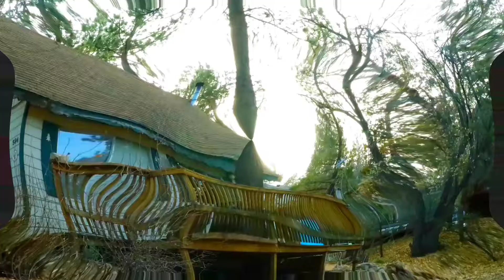HAPPY THANKSGIVING 1080p on NOVEMBER 26 2020 at 1837Hrs PST.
Happy Thanksgiving to You & Your Loved One's - 2020.